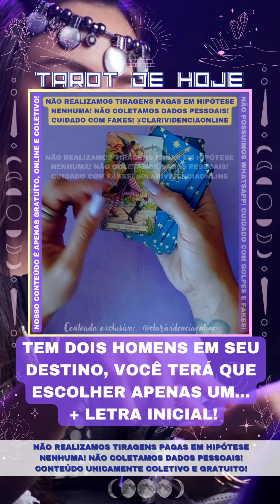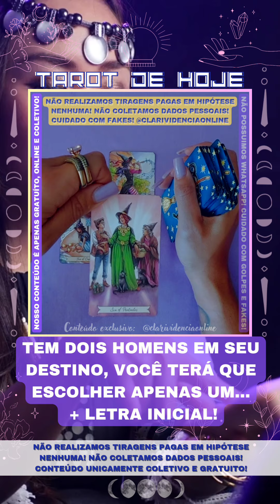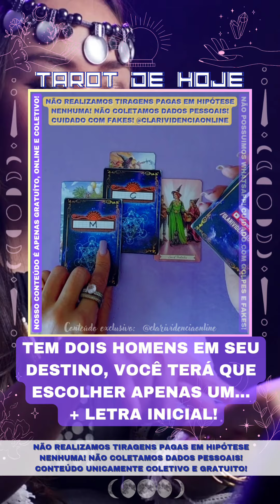📩 TEM DOIS HOMENS EM SEU DESTINO, VOCÊ TERÁ QUE ESCOLHER APENAS UM + LETRA INICIAL! 🌟